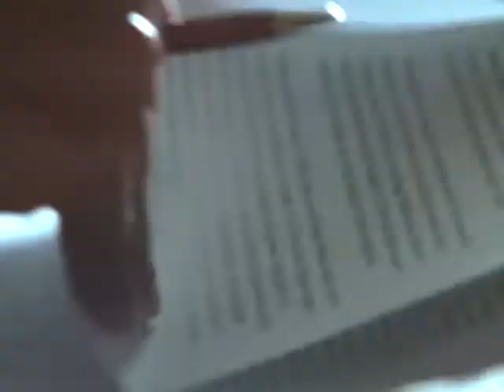ESPECIAL DEL MES. Septiembre 29 y 30